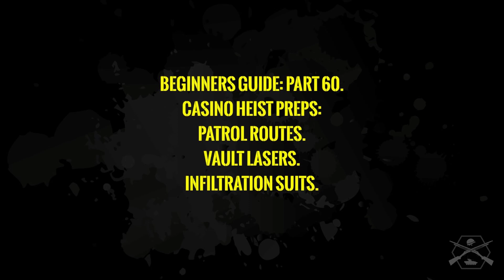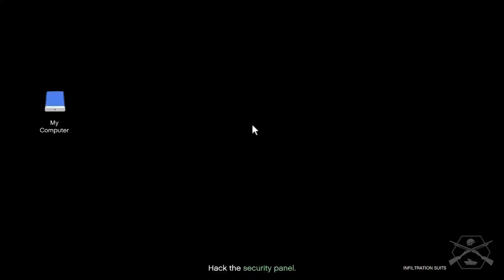GTA ONLINE CASINO HEIST PREPS: PATROL ROUTES VAULT LASERS INFILTRATION SUITS BEGINNERS GUIDE PART 60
PART 60: GTA ONLINE DIARY, BEGINNERS GUIDE.
THIS VIDEO SHOWS THE DIAMOND CASINO HEIST: SILENT AND SNEAKY PREPS: PATROL ROUTES, VAULT LASERS & INFILTRATION SUITS .

TIMESTAMPS:
00.00 INTRODUCTION.
00.10 CASINO HEIST PREP: PATROL ROUTES. IN LITTLE SEOUL.
04.46 CASINO HEIST PREP: VAULT LASERS. IN EL BURRO HEIGHTS.
11.42 CASINO HEIST PREP: INFILTRATION SUITS. IN FORT ZANCUDO.

TO FOLLOW THE PROGRESS AND TIPS AND TRICKS WATCH MY BEGINNERS GUIDE TO BUILDING A GTA ONLINE CHARACTER SERIES OF VIDEOS.

THESE VIDEOS CATALOGUE "GTASTAYFROSTY" JOURNEY FROM DAY 1, LIKE A DIARY.

This channel has been started, for 7 years of GTA Online experience to be passed on to new GTA Online players.
You can join the " STAY FROSTY SOLDIERS" crew, that I set up to help new GTA Online PS4 Players
by searching Crews on Rockstar Social Club and requesting to join. We work on "CLOSED CREW SESSIONS" to help you earn GTA cash when you start out.

In these Videos I show you,
: How To Earn GTA Dollars, The Smart Way
: How To Build Shooting Accuracy to 100%+
: How To Build Your KD (Kill, Death Ratio)

I will share lots of Tips and Tricks on GTA/ Tutorials on Building GTA Business, Online, Cayo Perico Heists, Casino Heists, some to make life easier and some to have fun Building The Best Legit GTA Online Character and lots of GTA Cash.

Any questions please comment and i will try and get back to you as soon as i can

STAY FROSTY